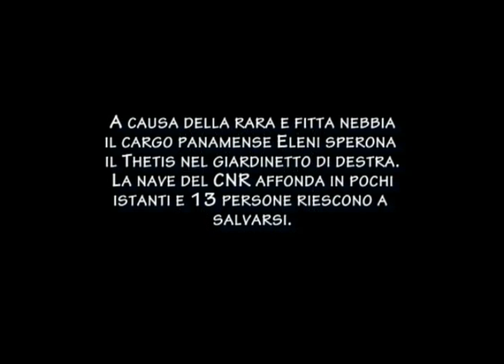Il relitto del Thetis - Pinna Nobilis Divers Club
Le prime immagini in assoluto del relitto del Thetis, la nave del CNR affondata il 3 Agosto 2007 dopo la collisione nel Canale di Sicilia con la Eleni, un portacontanier lungo 295 metri.
Un ricercatore russo, Petr Mikhejchik, perse la vita nell'incidente.
Il relitto si trova adagiato su un fondale di circa 47 metri, me prime strutture sono visitabili intorno ai 38 metri. L'immersione è riservata a subacquei esperti vista la posizione al largo della costa, la profondità, la corrente sul luogo e la visibilità non sempre buona. Il Thetis è oggi una oasi per molte specie marine che trovano rifugio nel relitto circondato solamente da un fondale fangoso.